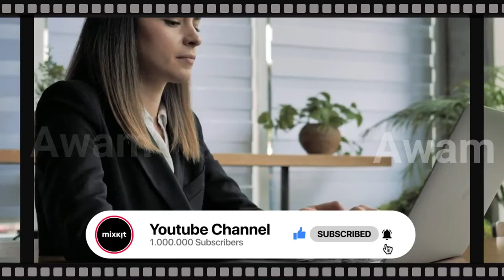A Complete Village Accept Islam By the Grace of Allah Pak